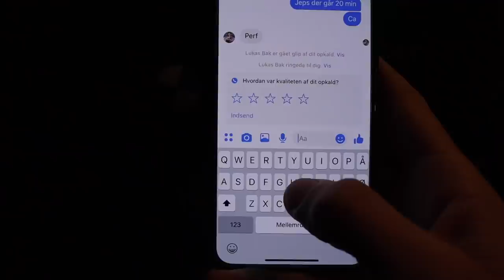Overrasker min mor med SUPRISEPARTY!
Min mor fylder snart 50 år og derfor har vi valgt at overraske hende med et KÆMPE SUPRISEPARTY! Vi har invitereret masser af gæster, men vi er MEGET SENT PÅ DEN!

Se om vi når det hele og min mors reaktion!